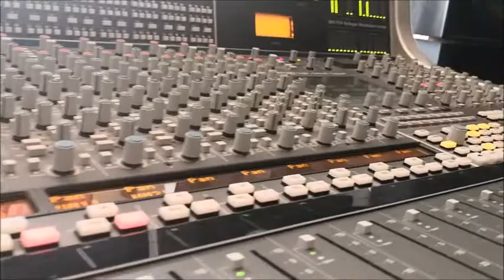Recording session in Poland 2020.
Studio Journals : Recording session at Maciek's studio (JetStudio) in Poland (2020).